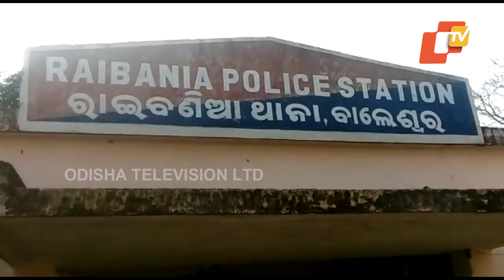Elephant Herd Spotted In Farmland In Balasore